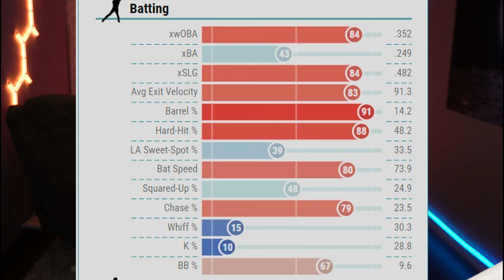Colton Cowser: The AL Rookie of the Year Nobody Saw Coming!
At the start of the year, Colton Cowser wasn’t on anyone’s radar for the AL Rookie of the Year—many eyes were on Jackson Holiday. But Cowser grabbed his opportunity and is now the frontrunner, boasting an impressive 3.1 WAR, outpacing peers like Austin Wells. The Baltimore Orioles prospect has transformed into a crucial player, hitting .253 and delivering stellar defense. His versatility in left and center field, along with his recent 17-game hitting streak, has solidified his spot in the Orioles lineup.

Cowser’s journey hasn’t been smooth—struggles in May and June tested his resilience, but his consistency on defense kept him in the game. His adjustments, such as switching to a heavier bat, have paid off, making him a formidable hitter who uses the entire field. Leading rookies in hard contact rates, Cowser has a knack for hammering breaking balls, which has significantly boosted his stats.

So, what do you think about Colton Cowser’s chances this season? Will he secure the AL Rookie of the Year title?

CHAPTERS:
00:00 - Colton Cowser AL Rookie of the Year
01:00 - Cowser Offensive Defensive Stats
02:43 - Cowser Spray Charts Hard Hit Rate
04:31 - Cowser Wins AL Rookie of the Year